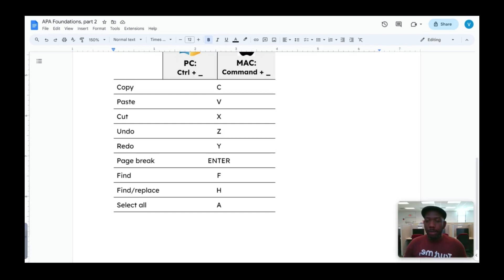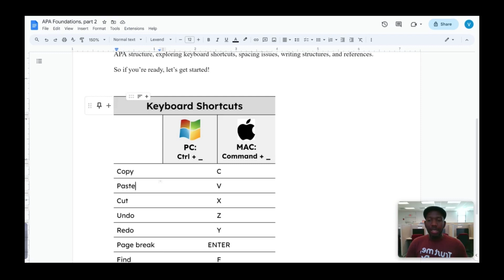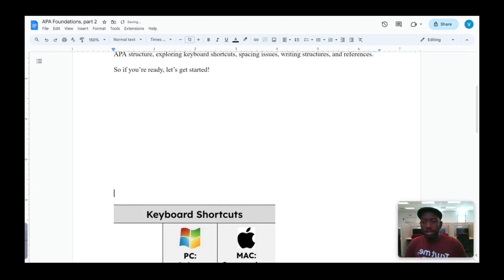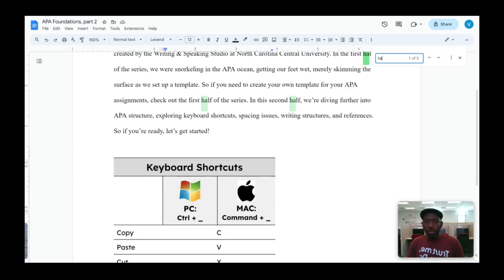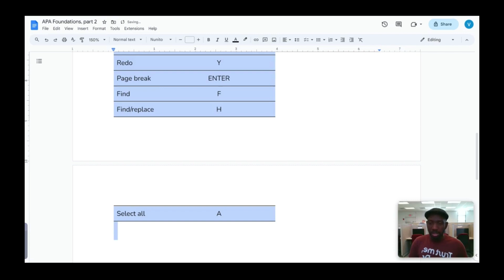The Ins and Outs of APA: MS Word and Google Docs keyboard shortcuts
Learn how to use a few keystrokes to save yourself time and headaches.